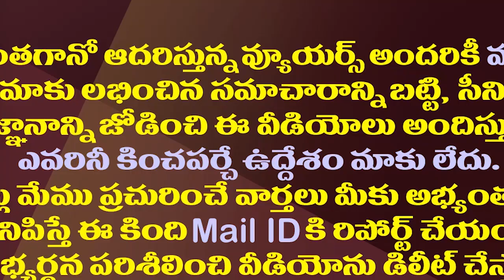పవన్ కు రెడ్లతో ఎక్కడ చెడింది..అంత ద్వేషం ఎందుకు?| Why Did Pawan Developed Hatred Toward Reddys?